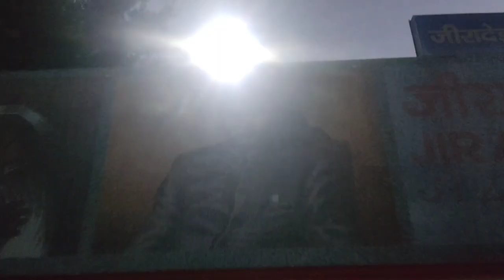youtube छोड़ के बाहर l जा रहा हु l